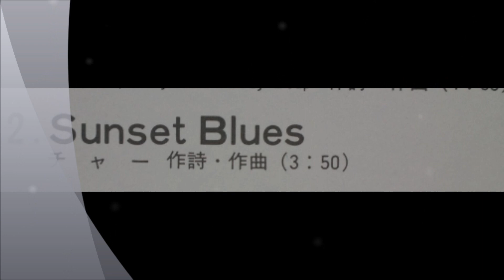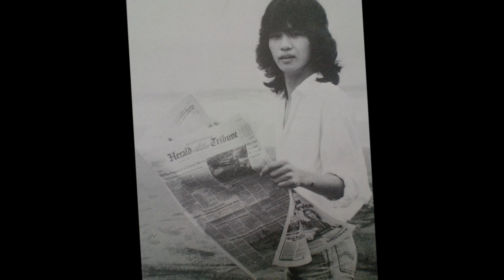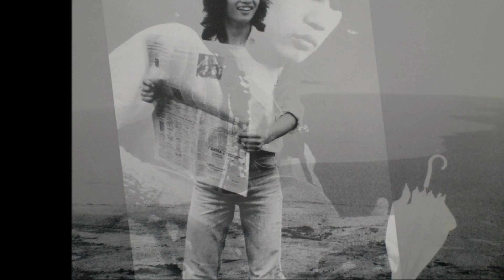西慎嗣 / Sunset Blues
NISI.　　Load,Load,Lawdy　Miss　Clawdy　Group　（1980）
（SJX-30010）

作詞,作曲：Char

西慎嗣（Vo,g）,山村哲也（b）,松田　弘（ds）,Char,Daniel Matrazzo（Keyb)